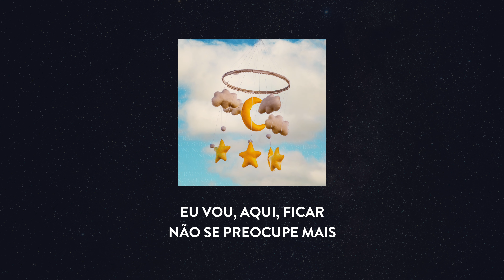Vocal Livre - Nunca Serão | Playback | Karaoke Version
Nunca Serão
Arranjo vocal: Pedro Valença
Arranjo de base: Gabriel Soares (Jhonny)
Edição de Vídeo: Raphael Leme
Conheça o selo VENTANIA:
Vocal Livre PlayBack | Nunca Serão

Fecha os seus olhos
Durma tranquilamente
Meu amor, eu estou contigo
Dorme sem medo
Deixa as angústias desta vida
Todas em minhas mãos
Eu cuido de você
Prometo, aqui, ficar
Não se preocupe mais

Guerras, tempestades
Não serão, não serão
Dores ou maldade
Capazes de te machucar
Não serão capazes de nos derrotar

Todas as vezes
Que o sofrimento te fizer chorar
Não se esqueça
(Eu sei que estou contigo) Eu estou contigo

Guerras, tempestades
Não serão, não serão (nunca serão)
Dores ou maldade
Não serão
Nunca serão capazes de te machucar

Eles nunca serão capazes de nos derrotar

Não, nunca serão capazes
Temporais não nos assustam mais
Temporais não nos assustam mais (não temas)
Não temas, te fortalecerei (não, nunca serão capazes)
Eu te sustentarei
Temporais (eles) não nos assustam mais
Eu vou, aqui, ficar

Guerras, tempestades
Dores ou maldade
Nunca serão capazes de nos derrotar